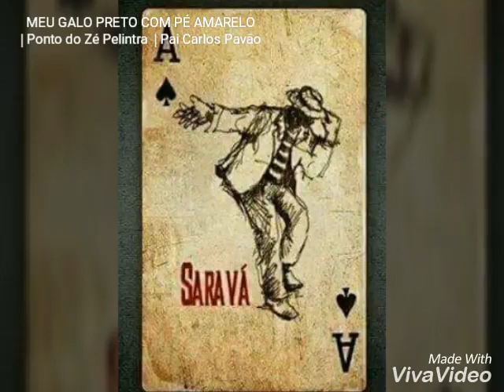MEU GALO PRETO COM PÉ AMARELO | Ponto do Zé Pelintra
Ponto com Interpretação de Pai Carlos Pavão